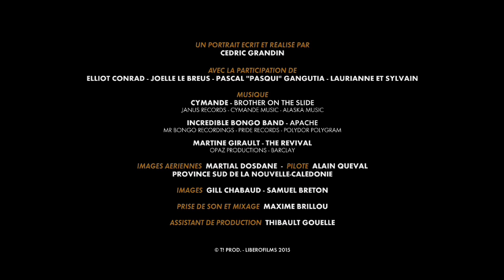Les portraits de SURF+ : Nathan DEVAMBEZ